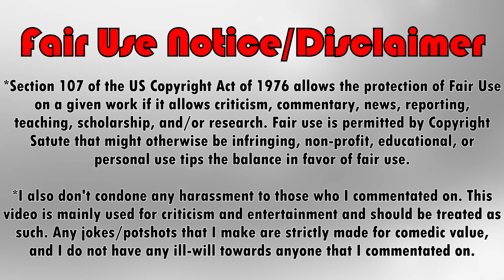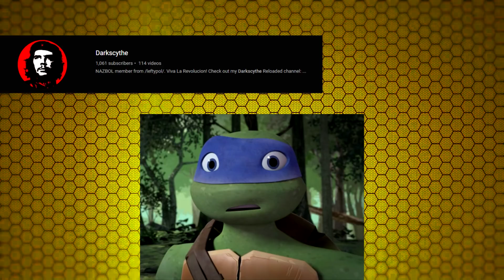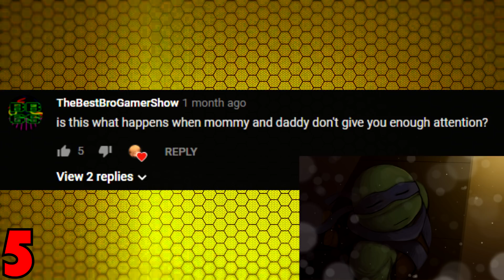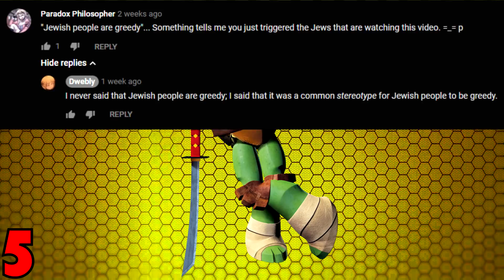MTRShots #15: "Define Final Thoughts" (Paradox Philosopher)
So...never really heard of this guy that I've done a commentary on. That's uuuuuh...that's an interesting fellow.

Also, I realized that I've mispronounced Dwebly's name...AGAIN...it's not 'doo-bly', it's supposed to be 'dweb-ly'.
Part of me thinks that Lucas C is a better name than having a username that involves someone calling the other person a 'dweeb', but uuuuh...okay. I guess I'm probably alone on that opinion.

Credit to all of the artists who I've used for avatar pictures.

*Tribal Shock (Perry O'Neal Remix) - Katana

Can't find Katana's facebook/twitter/anything else for that matter...